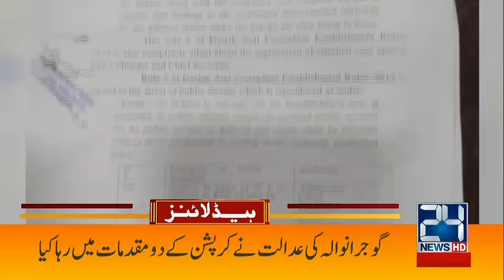Pervaiz Elahi Arrest Again After Bail | 6am News Headlines | 4 June 2023 | 24 News HD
24 News HD Is One Of The Leading News Channels Of Pakistan Bringing You The Latest Current Affairs From Pakistan And Around The World.  Live National Assembly ,Senate Session And Current Affairs